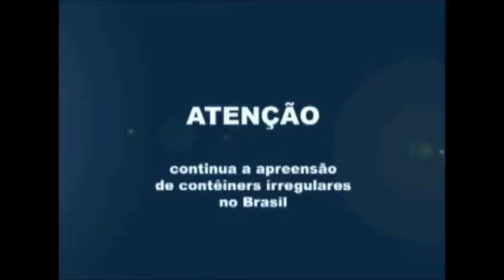MUDANDO.NET EMERSON TERRA NOV/2012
Empresa de Mudanca